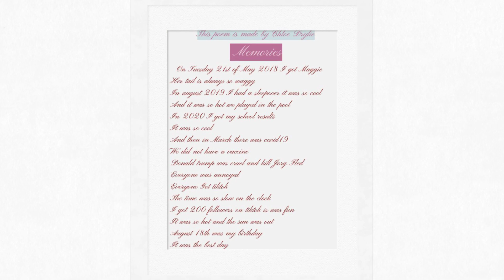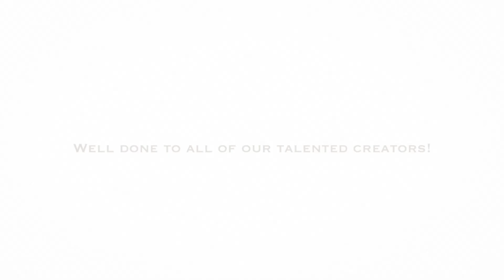Turner Schools Secondary Schools Challenge Lockdown 2.4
Take a look at some amazing work from the home learning challenges completed by pupils from Folkestone Academy and Turner Free School.